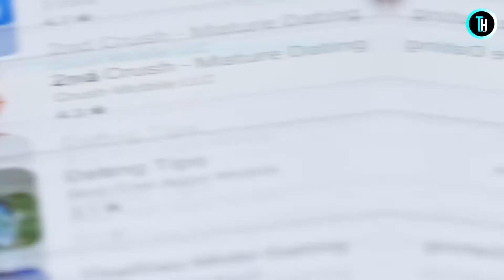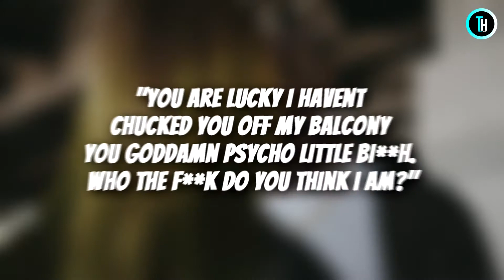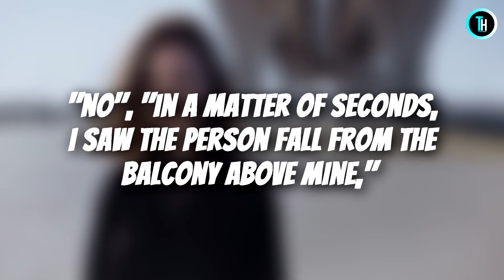Tinder Date Takes A Horrifying Turn After Guy Does This - By Tender Heart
Tender Heart is the place for all your heart warming stories about amazing people that will inspire you everyday.